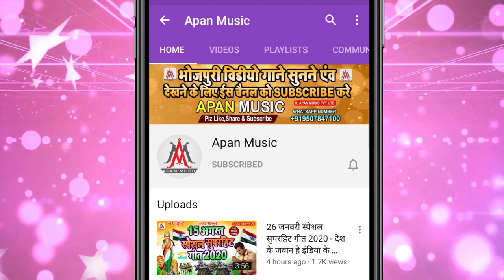दुनू जोबनवा झुल गइल बा || Rajesh Rashila || Dunu Jobanwa Jhul Gail Ba || Arkestra New Hit Song 2021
►Song : Dunu Jobanwa Jhul Gail Ba
►Singer : Rajesh Rashila
►Lyrics : Chandan Bedardi